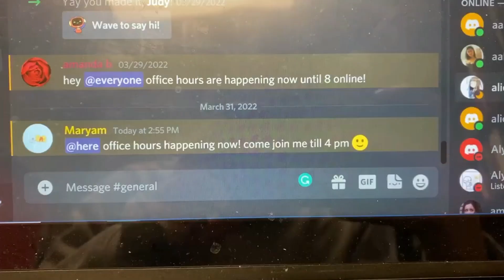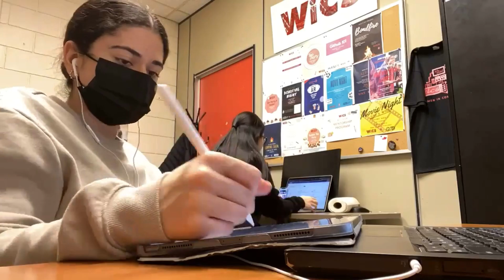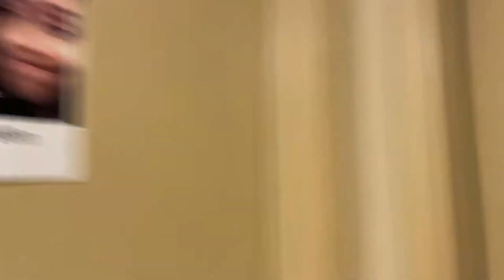DAY IN MY LIFE 💻 | University of Waterloo Computer Science | In-person classes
Follow me along in a day in my life as a second-year Computer Science student at the University of Waterloo with fully in-person classes!